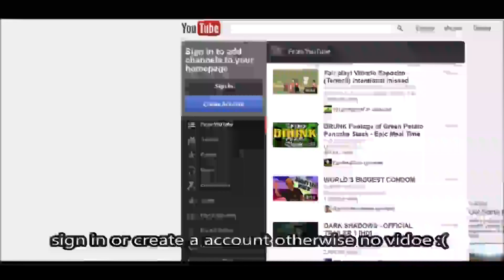How to use YouTube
thsi is directions on how to use the youtube web page
like and sub scribe for more tutorials
there were people in my other vid eos telling me to make a tutori al on how to get relly good quality and im sorrey but its just movie maker